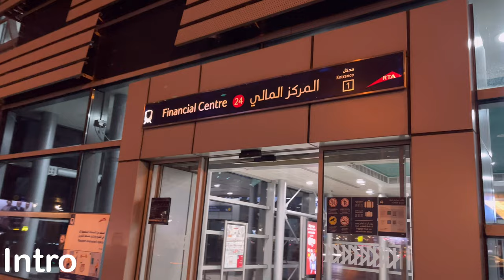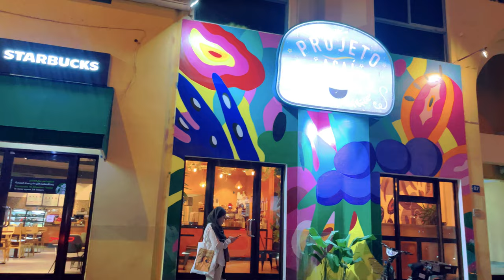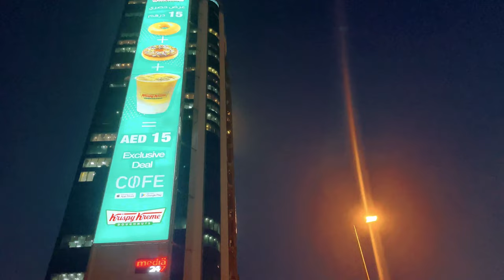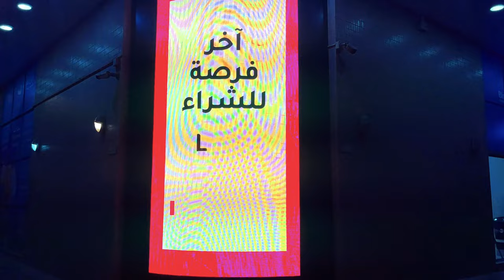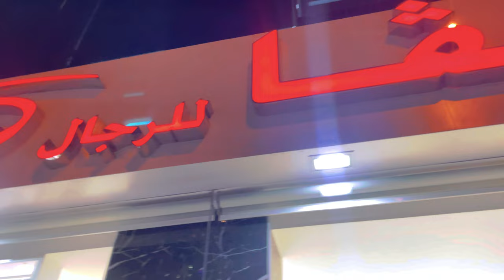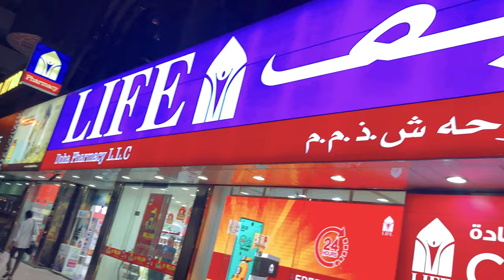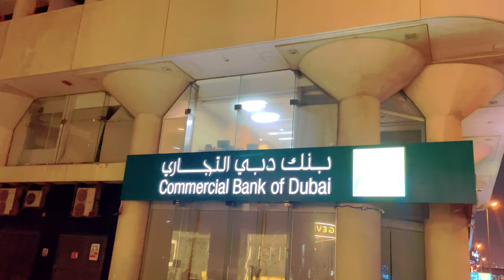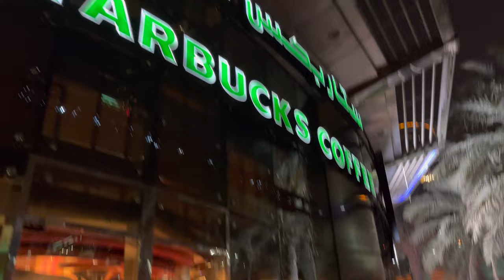Sheikh Zayed road walking tour | Emirates tower to Financial centre| Walking tour Dubai| Global Aman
*Emirates Towers: A Grand Beginning*
Start your tour at the iconic Emirates Towers, a symbol of luxury and innovation. Marvel at the twin towers' sleek design and towering presence. The complex houses offices, hotels, and restaurants, reflecting Dubai's blend of work and leisure.

**Sheikh Zayed Road: Dubai's Main Artery**
Walk along Sheikh Zayed Road, Dubai's main thoroughfare, buzzing with energy. Admire the impressive skyscrapers lining the road, each contributing to the city's captivating skyline. This artery showcases Dubai's cosmopolitan essence.

**Dubai International Financial Centre (DIFC) Gate Building: Where Finance Meets Architecture**
Arrive at DIFC, a financial free zone showcasing Dubai's global economic influence. The DIFC Gate Building's unique architecture welcomes you. Explore the meticulously planned streets lined with high-end boutiques, art galleries, and fine dining establishments.

**The Ritz-Carlton, DIFC: Culinary Indulgence**
Savor a gastronomic delight at The Ritz-Carlton, DIFC. Choose from a range of dining options, from international cuisine to Middle Eastern flavors. Relish in a luxurious dining experience that caters to every palate.

**Dubai's Evolution: A Glimpse into the Future**
As your tour concludes, reflect on Dubai's incredible transformation from a trading port to a global financial and cultural hub. The journey from Emirates Towers to DIFC symbolizes Dubai's ability to blend tradition and innovation, offering a glimpse into its bright future.

This walking tour captures Dubai's essence in a short distance, showcasing its architectural brilliance, economic vitality, and cultural vibrancy.